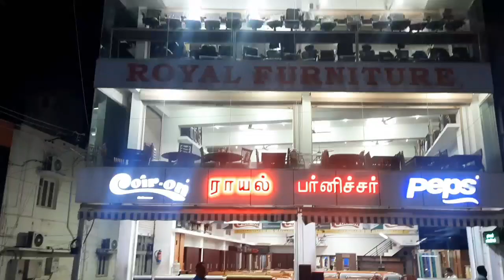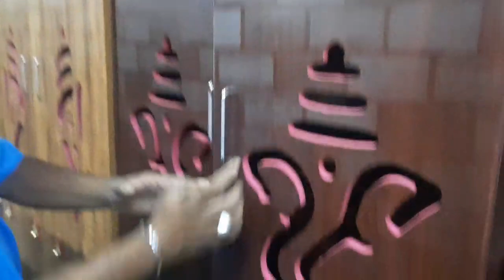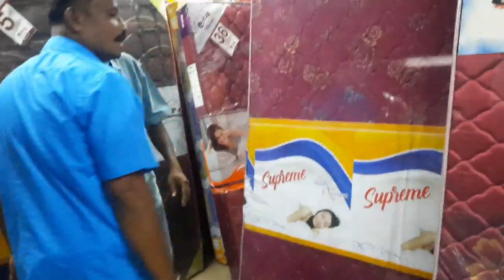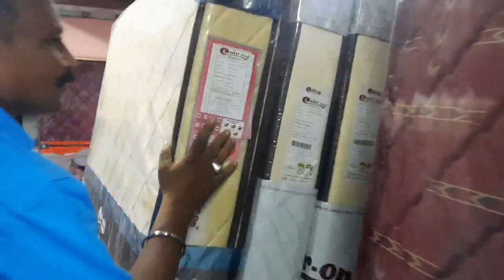தூத்துக்குடியின் அடையாளமாக விளங்கும் ராயல் பர்னிச்சர் உரிமையாளர் உயர்திரு ராய்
தூத்துக்குடியின் அடையாளமாக விளங்கும் ராயல் பர்னிச்சர் கடையை பற்றி மக்கள் தெரிந்து கொள்வதற்காகத்தான் இந்த பதிவு.